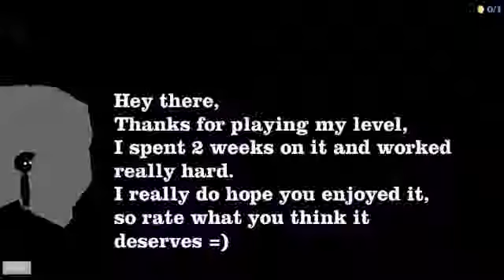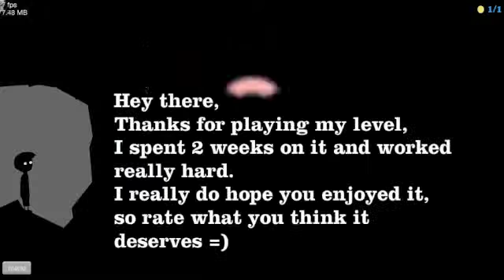happy wheels - episode 3# - kut computer!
heeyy mensen van 038GAMERS.
sorry dat er zo'n lange tijd geen video meer is geweest maar ik heb het nogal druk met school (ja nu al) en mijn computer fucked hem meestal de laatste tijd dus hopelijk snappen julie dat,
veel plezier met kijken en see you later!

- info -

skype: jelle.raap

-038GAMERS-